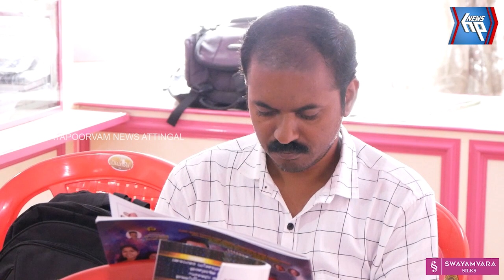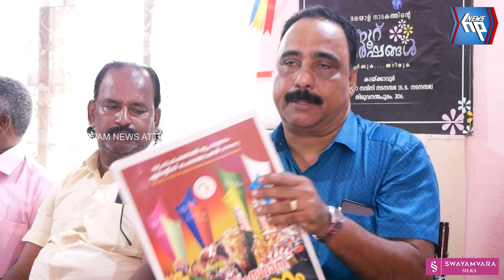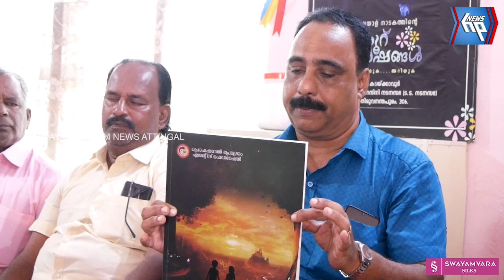പിപിഎഎഫിന്റെ 16-ാം സംസ്ഥാന സമ്മേളനം 8,9,10 തീയതികളിൽ